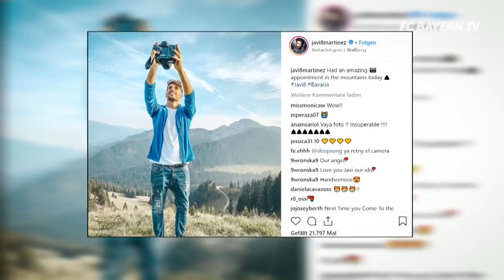Hiking w/ Javi Martínez in the mountains of Bavaria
Join FC Bayern Star Javi Martínez as he partakes in one of his favorite hobbies: hiking! Together we scale the summit of the Wallberg, one of the biggest mountains in Bavaria.